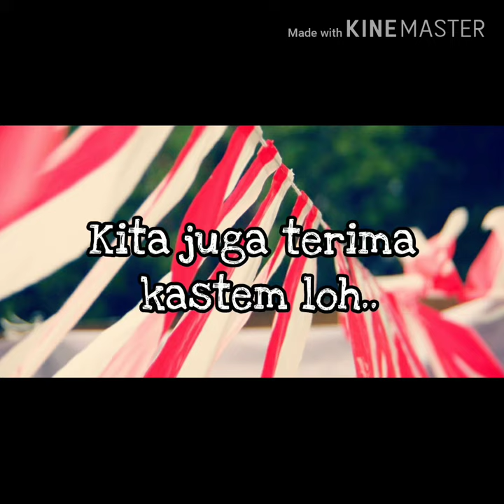Jual Umbul - Umbul Murah di Jakarta | WA 08986862161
buat yang di daerah Pulo Gadung Jakarta yang sedang nyari umbul – umbul dan bendera agustus lainya kami menyediakan, umbul2, bendera bandir, bendera merah putih, bendera bekron, dll  Hub 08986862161